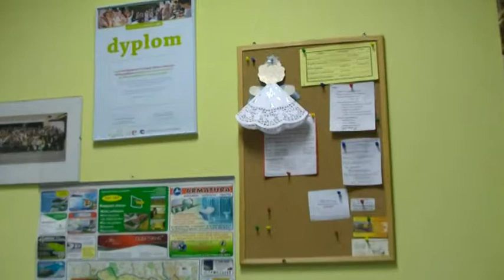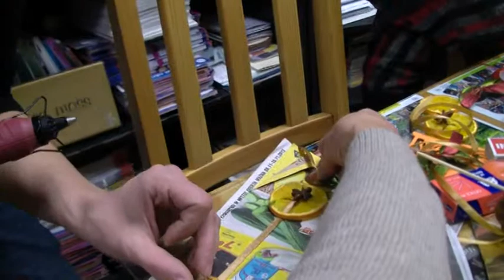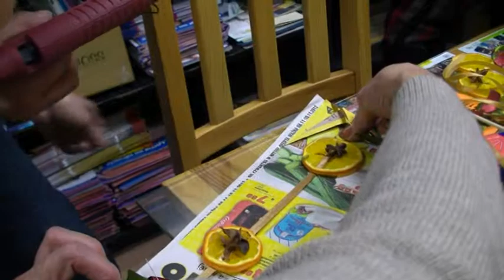Tryumfy Króla Niebieskiego...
Ostrow Wlkp.,Ostrowski Uniwersytet Trzeciego Wieku. Chwila jest taka, że w pełni wciąga przygotowywania do Świąt Bożego Narodzenia. Grupa słuchaczy Ostrowskiego Uniwersytetu Trzeciego Wieku zajmująca się florystyką próbujeze sterty różnorodnych rzeczy ułożyć ozdoby świąteczne i przygotować stroiki na najbliższe imprezy organizowane przez OUTW.